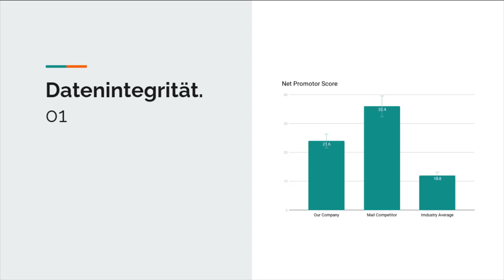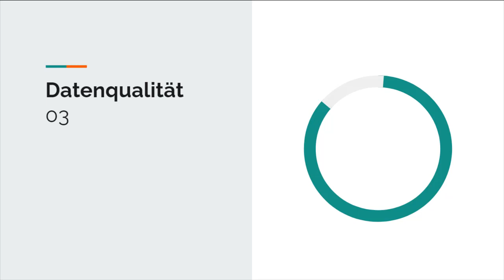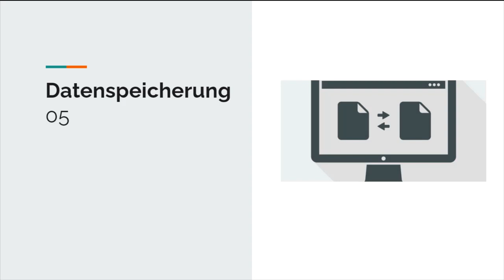Excel ist kein Ersatz für Business Intelligence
Excel ist keine Datenbank und genau daraus resultieren auch viele der Einschränkungen. Excel sollte nur ein Werkzeug in der BI-Toolbox eines Unternehmens sein – niemals die Lösung. In diesem Video nenne ich sechs Punkte um aufzuzeigen, dass Excel kein Ersatz für Business Intelligence Lösungen ist.